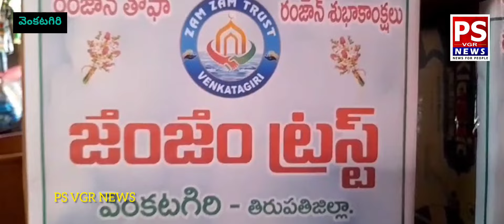వెంకటగిరి పట్టణంలో నూతనంగా జంజం ట్రస్ట్ ప్రారంభం..PS VGR NEWS